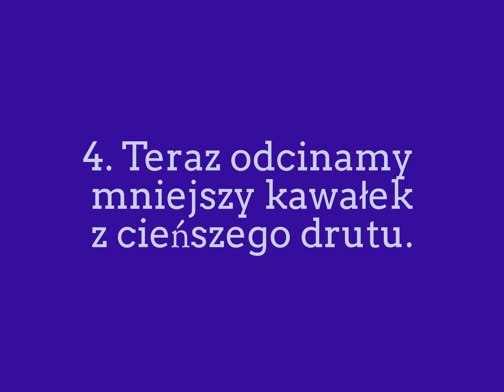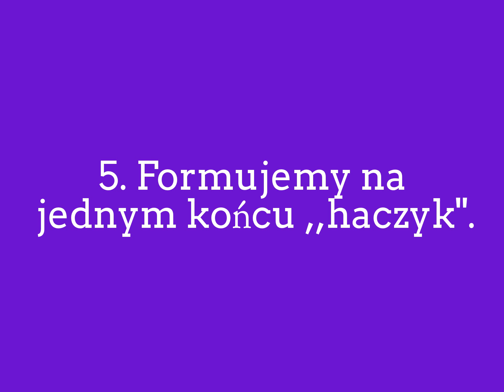[TUTORIAL] Sprzączki z bolcem i bez dla koni Breyer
Wiele osób mnie prosiło, bym zrobiła taki właśnie filmik, a więc zmontowałam coś takiego i wg mnie da się coś z tego zrobić XD. Piszcie w komentarzach czy się podoba i czy się przydało ;)
Pozdro
DWS